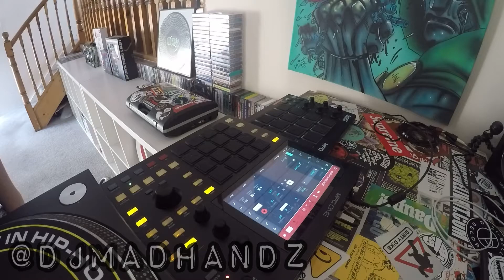Sundayzzz BoomBap Akai MPC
A lazy Sunday morning head nodding boom bap beat